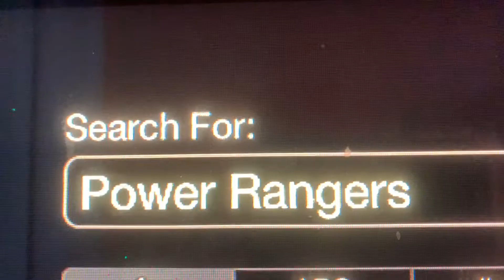Power Rangers Space Jungle Intro 3 ( 3 New Episodes Special)